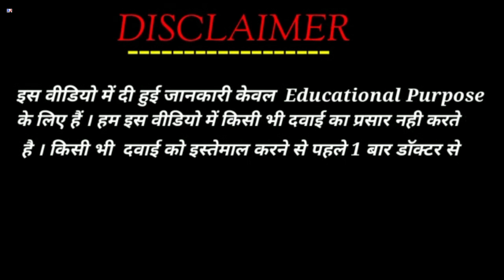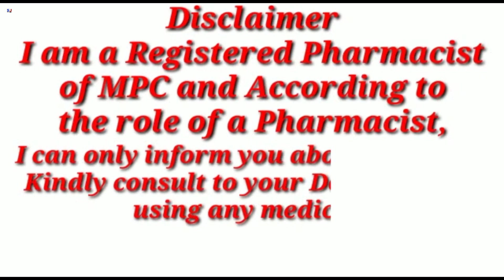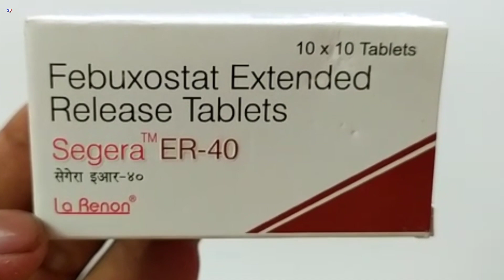Segera ER-40 Tablet | Febuxostat Extended Release Tablets | Segera ER 40mg Tablet Uses Side effects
Segera ER-40 Tablet | Febuxostat Extended Release Tablets | Segera ER 40mg Tablet Uses Side effects Benefits dosage review in Hindi
Segera ER 40 Tablet Uses in Hindi

kindly note